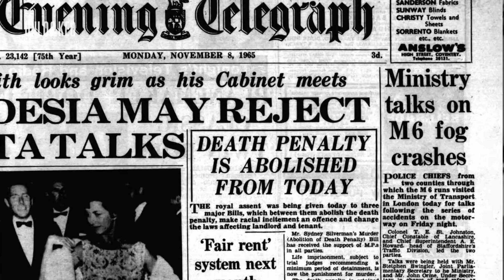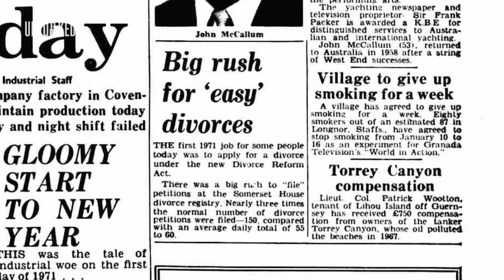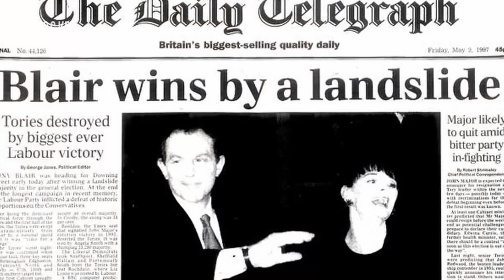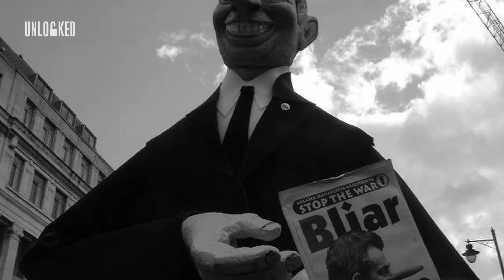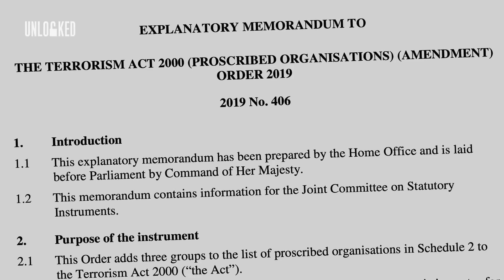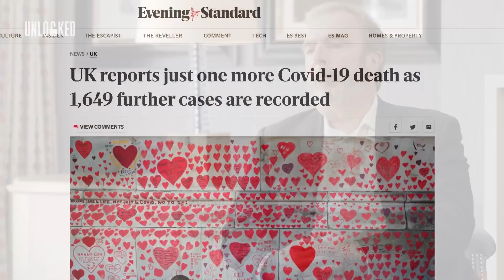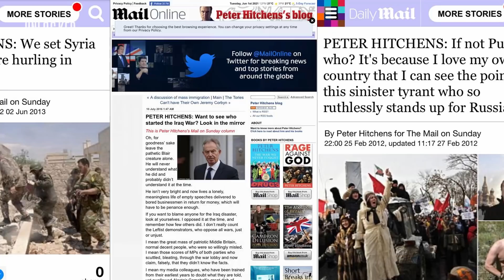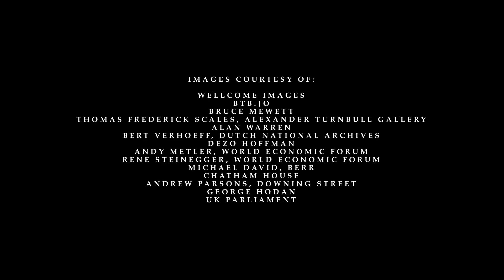Peter Hitchens: The Slow Death of Freedom 1914-2020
In a hard-hitting interview, Peter Hitchens argues that through Covid we have surrendered our liberty to the state, perhaps irretrievably.

As we approach the promised full unlocking of the UK on June 21st, he asks is it too late to reclaim our fundamental freedoms?